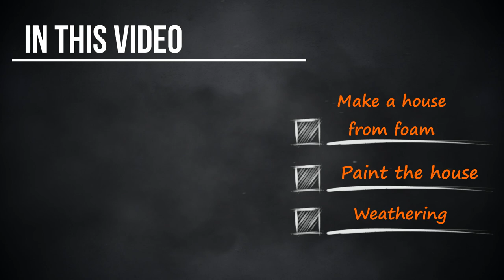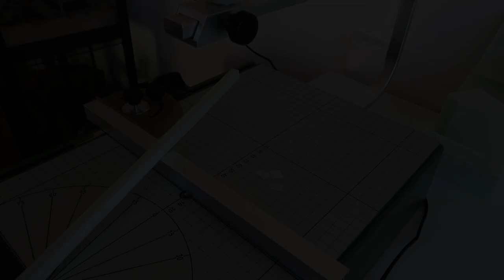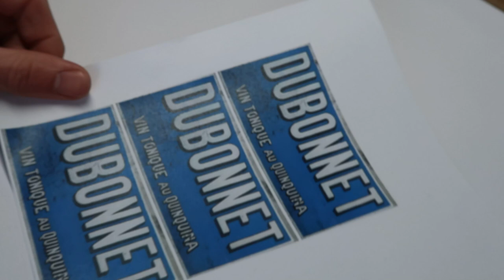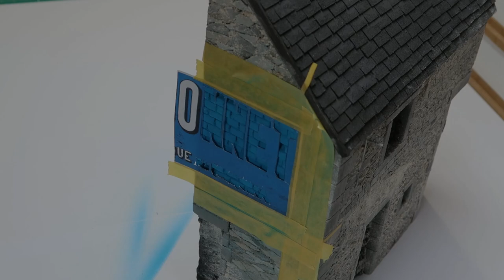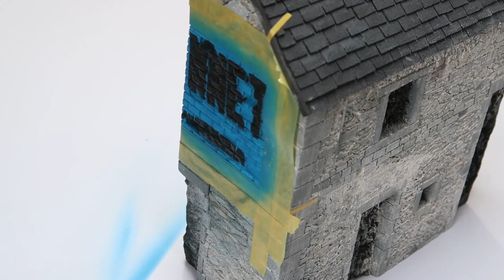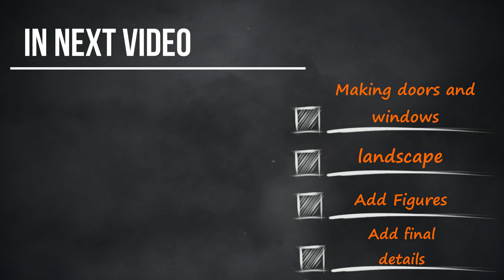[6] M3A1 Half-track diorama Part 01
How to, make a Nice house out of Styrodur foam??